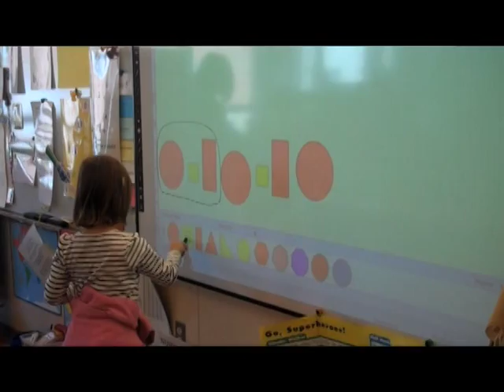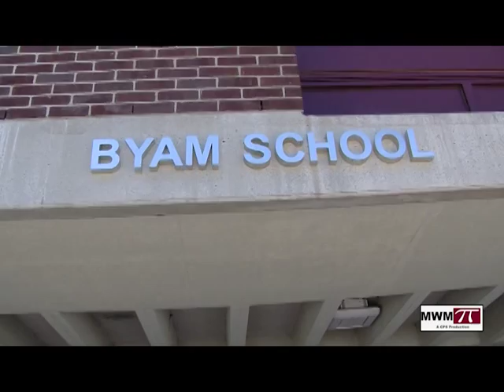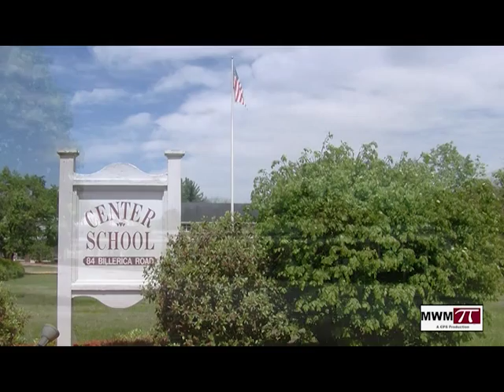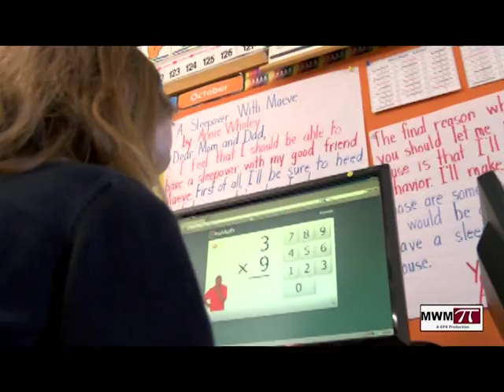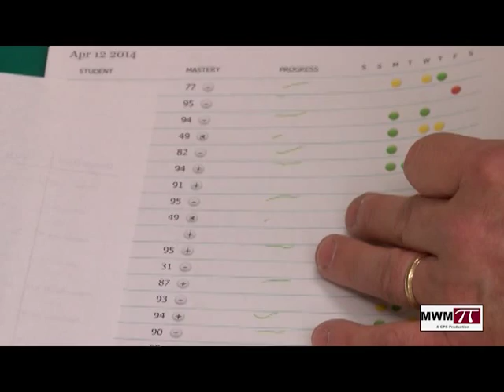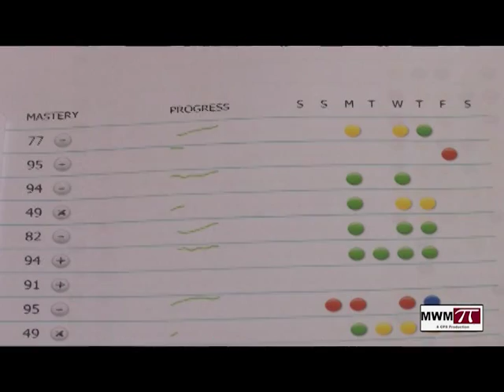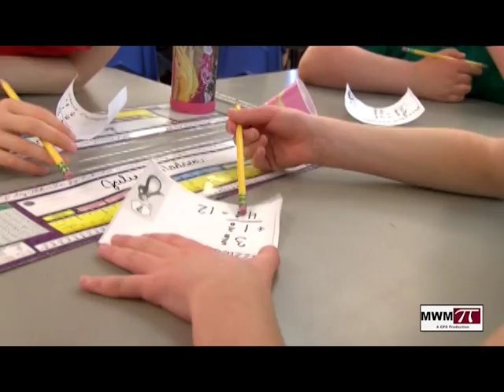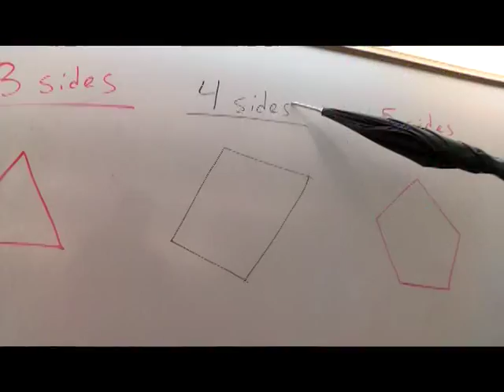Math with Matthew 203